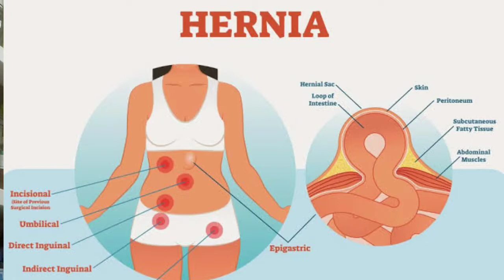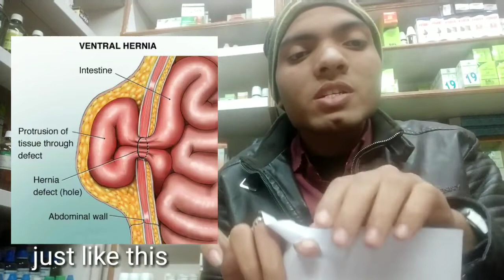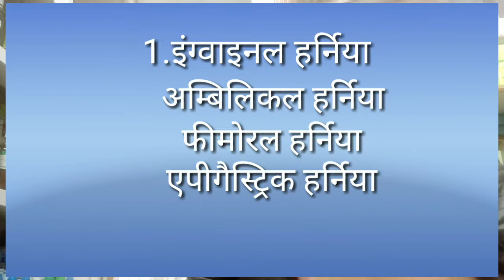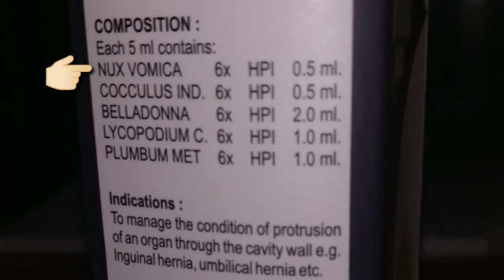हर्निया कैसे हो जाता है ? होम्योपैथिक से ठीक करे हर्निया ।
All hernias need timely treatment to avoid serious complications like obstruction or strangulation of any vital organ's functioning. LORD'S HERNIL DROPS checks all complications and treats all hernias in the early stages to avoid strangulation and the resultant surgary.
INDICATION: Protrusion of an organ through the cavity wall e.g. Inguinal Hernia, Umbilical Hernia etc.
COMPOSITION: Each 5ml contains:

NUX VOM. 6X 0.5 ml.

COCCULUS IND. 6X 0.5 ml.

BELLADONNA 6X 2.0 ml.

LYCOPODIUM C. 6X 1.0 ml.

PLUMBUM MET 6X 1.0 ml.

Plubum met ka video .

आंत उतरना

HERNIA YA RUPTURE

विभिन्न औषधियों का प्रयोग-
1. लाइकोपोडियम- आंत उतरना अर्थात हार्निया रोग की ऐसी अवस्था जिसमें आंत दाएं अंडकोष में उतरता है जिससे रोगी को दाईं जांघ में काटता हुआ दर्द महसूस होता है। इस रोग में रोगी को ऐसा महसूस होता है जैसे पेट की परत की जिस छिद्र से अंड थैली में उतरता है उसी छिद्र से आंत नीचे की थैली में उतर जाएगा। ऐसी स्थिति में रोगी को लाइकोपोडियम औषधि 1m की मात्रा 14 दिनों में 1 बार लगातर 2 से 3 महीने तक देते रहने से रोग ठीक होता है। दाईं अंडकोष में आंत उतरने पर एस्कुलस औषधि का प्रयोग भी लाभकारी होता है।
2. नक्स-वोमिका या कौक्युलस- आंत उतरने की ऐसे अवस्था जिसमें आंत बाएं अंडकोष में उतरने की स्थिति में होती है। ऐसे स्थिति में नक्स-वोमिका औषधि की 30 शक्ति की मात्रा देने से आंत उतरना बंद हो जाता है। यदि सुबह सोकर उठते समय पेट की परत में जहां से छोटी आंत अंडकोष की थैली में उतर सकती है, वहां कमजोरी महसूस होती हो विशेषकर बाईं जांघ के पास कमजोरी महसूस होने पर नक्स-वोमिका औषधि की 30 शक्ति का प्रयोग किया जाता है। नक्स-वोम औषधि की 30 शक्ति का प्रयोग अंडकोष की हार्निया (इंगुअल हर्निया) में जिस तरह उपयोग होता है, वैसे ही छोटे बच्चे की नाभि के हार्निया (उम्बलिलिकल हर्निया) में भी उपयोगी होती है। आंत उतरना (हार्निया) रोग में नक्स-वोमिका औषधि का प्रयोग से यदि लाभ न हो तो रोगी को कौक्युलस औषधि 3 या 30 शक्ति की मात्रा का सेवन कराना चाहिए। इससे आंत उतरना अर्थात हर्निया रोग में लाभ होता है।